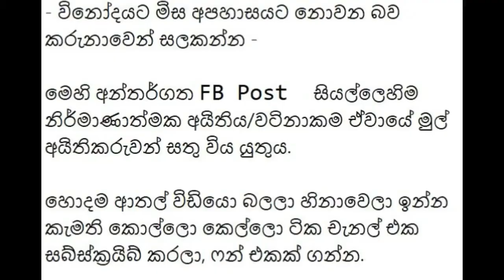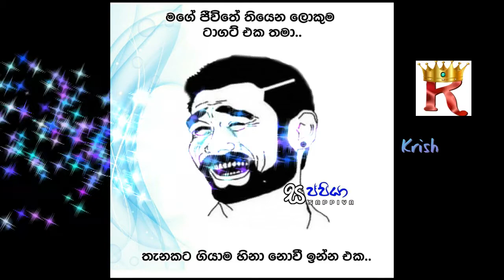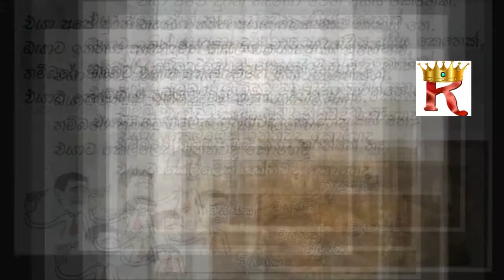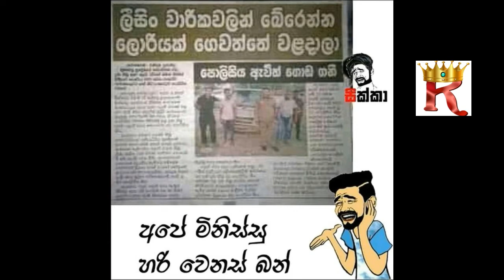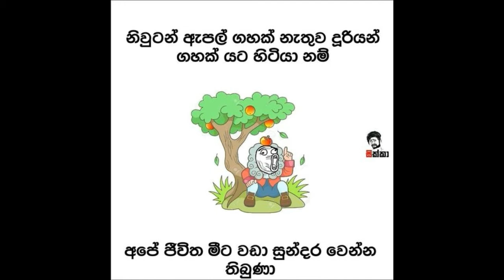Bukiye Rasa Katha Today | Funny Fb Memes Sinhala | FBJoke Post | 77 😂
ඔබ දන්නවාද, ඔබගේ like එක sub එක අපව දිරිමත් කරනබව?

Krish Memes - Best Funny FB Memes Sinhala

So hereby Krish Memes say Thanks to them, for publishing these kind of attractive images, sound tracks, and etc.